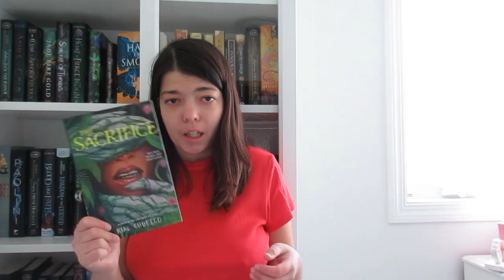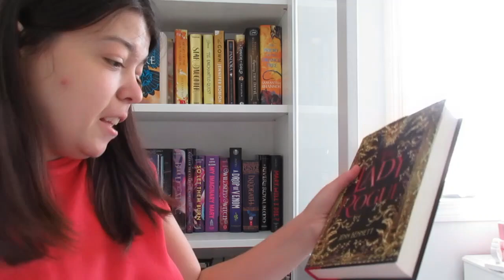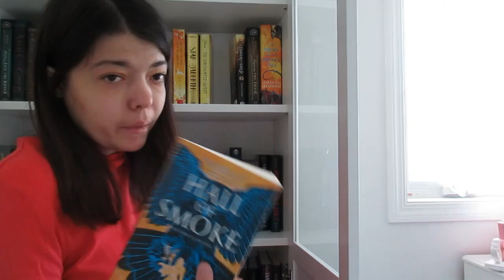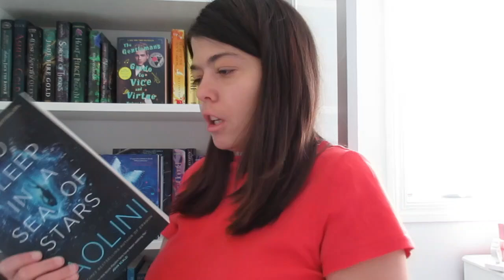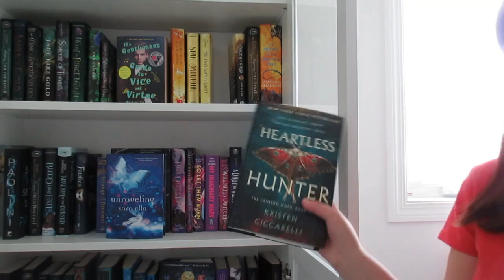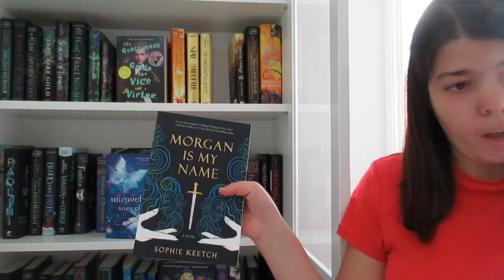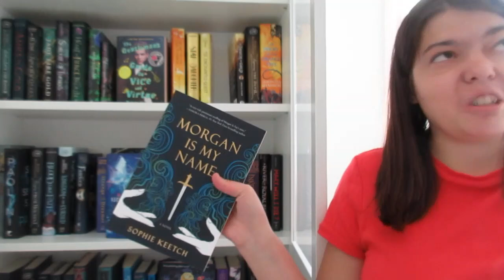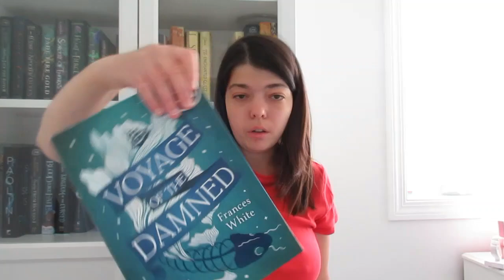HOW MANY PHYSICAL TBRS I HAVE LEFT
Hello, everyone! Today, we're doing how many physical tbrs I still have left!

link to the song:    • 🛀 Calm Music (No Copyright)  "Dawn" b...